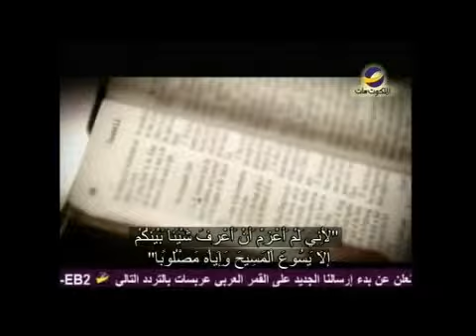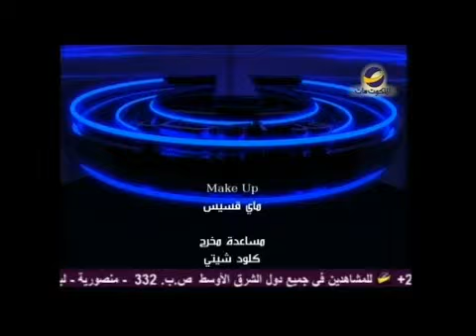الكنيسة المعمدانيةالأولى"الديانة القديمة الطاهرة"جوني هانت حلقة197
ماذا يعني التدين ؟ وهل هو كافي للدخول السماء ؟
في العالم قذارة تحاول أن تصل إلينا كمؤمنين لتطلٌخ الطهارة التي يريد الله أن تكون موجودة في حياتنا.
هذا ما سيتحدث عنه القس" جوني هانت " في هذه الحلقة من برنامج " الكنيسة المعمدانية الأولى" سلسلة "خصائص النمو المسيحي"
تم بث هذه الحلقة علي قناة الملكوت
نتمني لكم مشاهدة ممتعة
AMS_FBCW_0197_NTVENG_ARAST_ED01